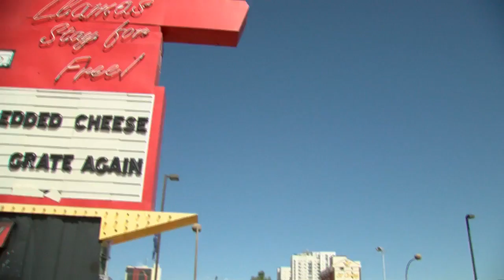Sex workers march for change in Vegas and across the country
Marchers also say two recent laws passed by the Trump administration which were hailed as helping fight online sex trafficking are actually making the problem worse.